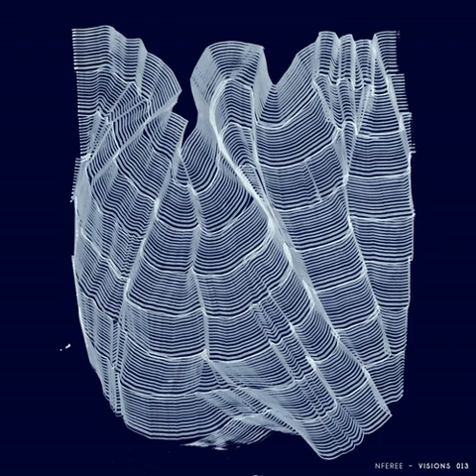NFEREE - Rawness of Terrain (Clotur Remix)